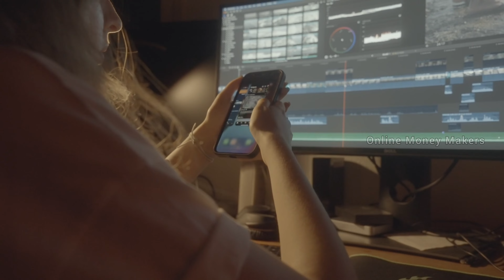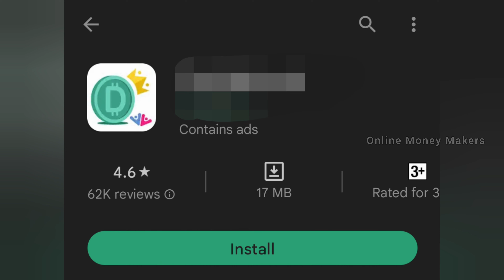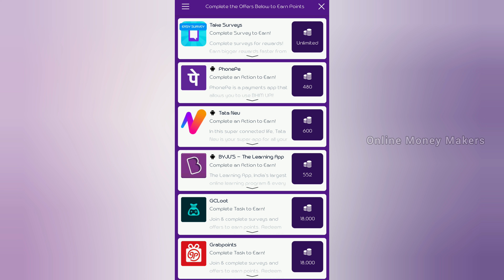Best CAPTCHA TYPING JOB For Students | Earn Upto Rs.7,000 | Instant Payment | Typing Jobs In Tamil